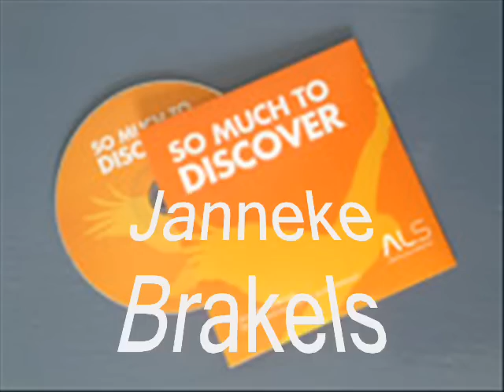Janneke Brakels - So Much to Discover Live Yn Noardewyn Omrop Frysl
Janneke Brakels

So Much to Discover

(voor

Stichting

ALS Friesland )

Live

Yn

Noardewyn
Omrop Frysl